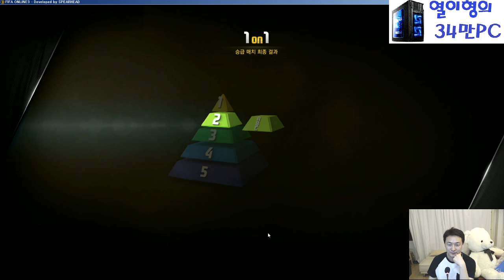피파3 열이형! 부케로전설찍기~ 2탄 월클A 승급전포함 명승부 피파3플레이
피파3 열이형! 부케로전설찍기~ 2탄 월클A 승급전포함 명승부 -- Watch live